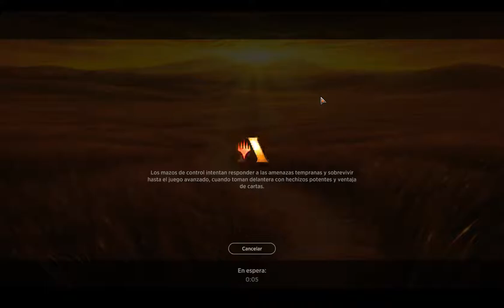[MTGA] Posiblemente el mejor mazo de estándar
VISITA Estamos en el punto álgido de la temporada de estándar, por lo que nos decidimos a probar la que para muchos es la mejor baraja del formato. Estos son los resultados. FACEBOOK
INSTAGRAM COMPRA CARTAS MAGIC BARATAS